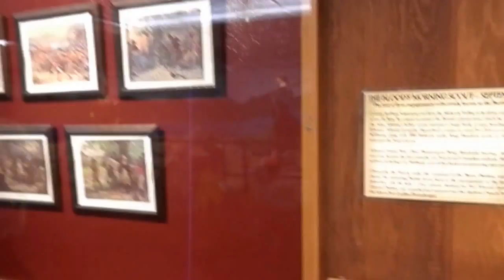Main Entrance of Fort William Henry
Part of the main entrance of Fort William Henry in Lake George, New York.